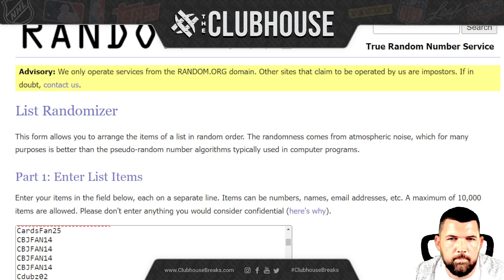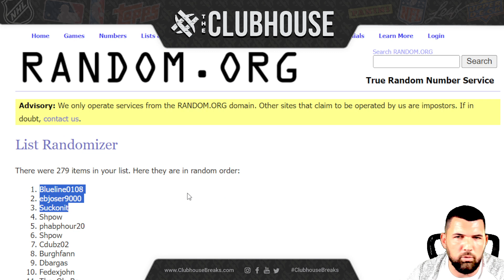THIRSTY THURSDAY Giveaway DrAwing!